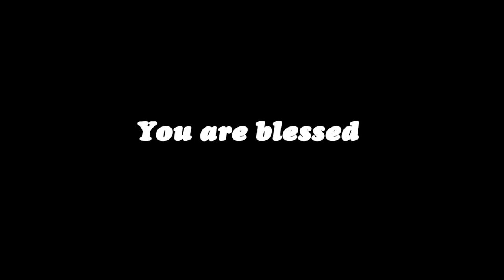AFT Church | Moses' Faith #2: Identification | Rev. Sam P. Chelladurai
This message was recorded LIVE at AFT Church, Chennai, India.

Series: Living By Faith
Volume: 46
Title: Moses' Faith #2: Identification
Date: 07 July 2019
Speaker Name: Rev. Sam P. Chelladurai
Language: English
Scripture passage: Hebrews 11:24-26